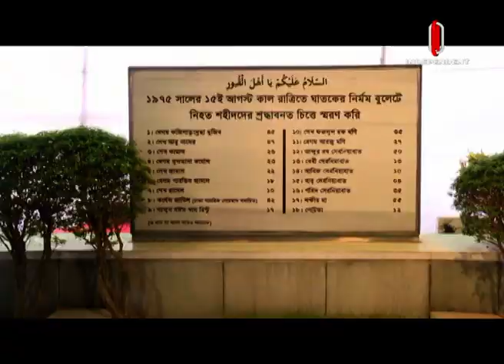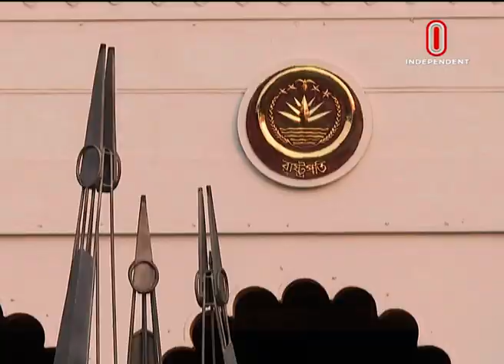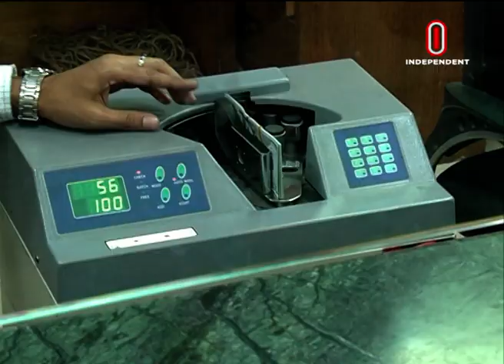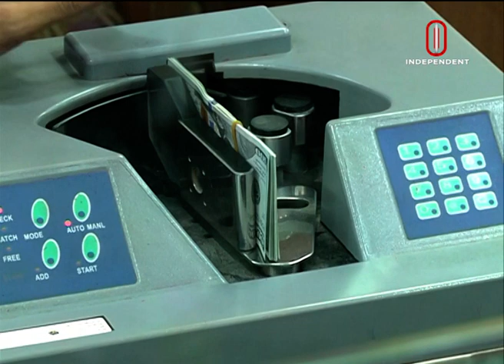News at 7 PM || সন্ধ্যা ৭টার খবর || [23 April 2023]